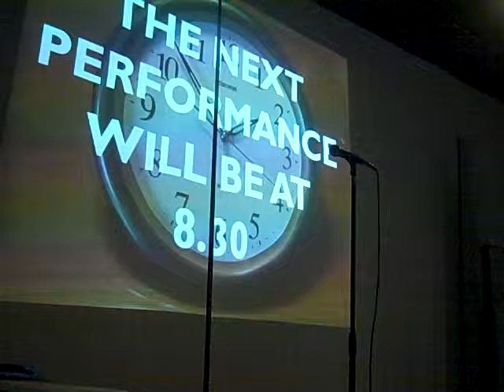Augmented Poetry (show 3), 13/10/16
Live footage from Augmented Poetry live at the Late At The Wilson event, 13/10/16

temp0rary with poets Dan Cooper, KA Poetry and JPDL.

Original performance was performed live in quadrophonic sound with a 3-projector setup.